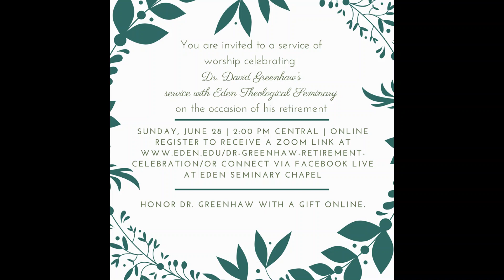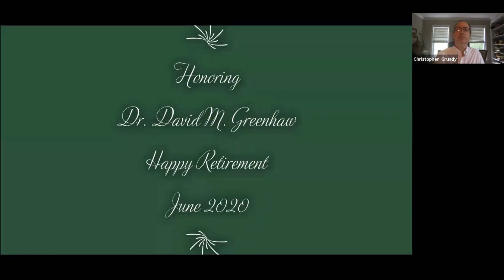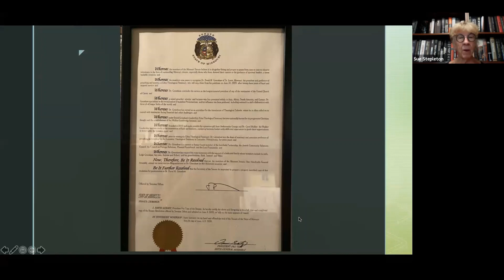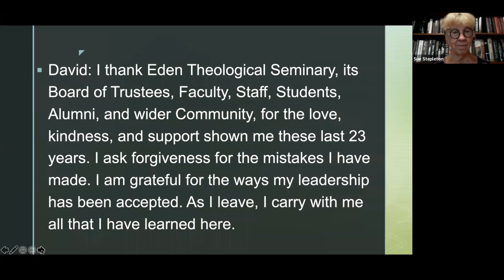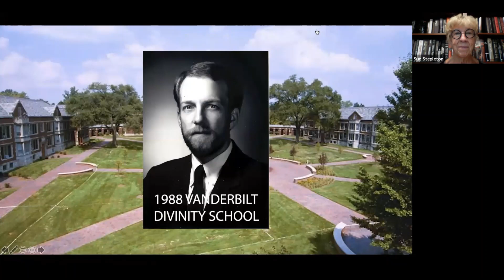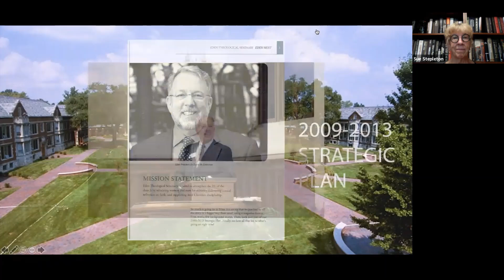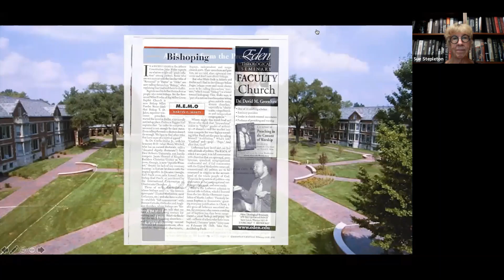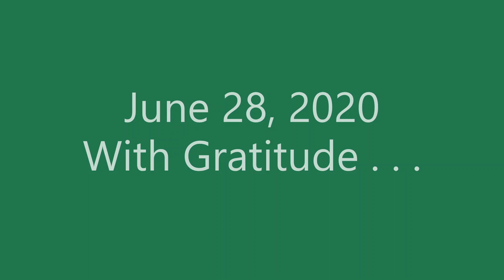Retirement Service David M Greenhaw June 28 2020